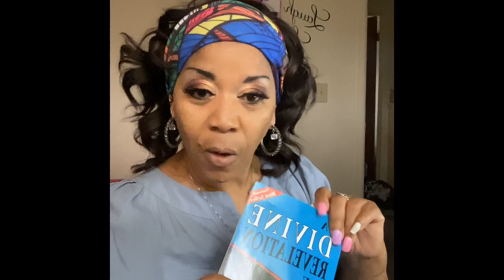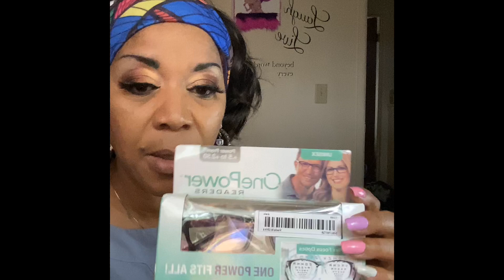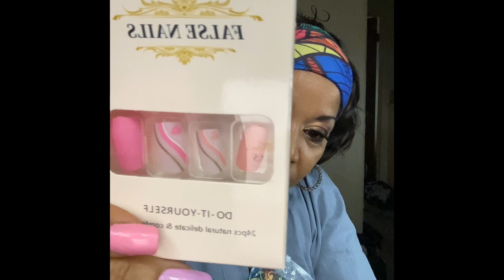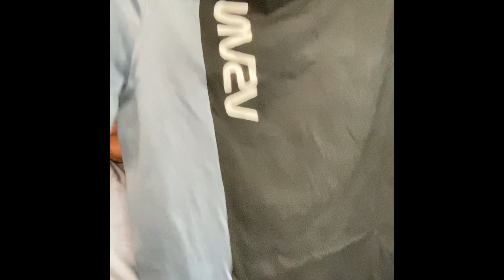Another great Temu haul w/a few men’s items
Oh my gosh I love the men’s items😊